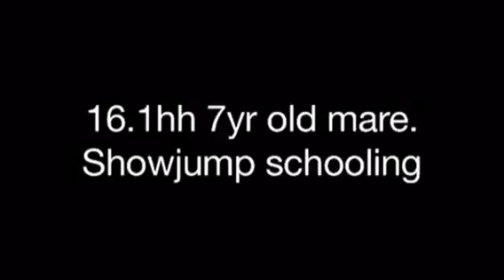BGS Buttercup - For sale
Showjump schooling